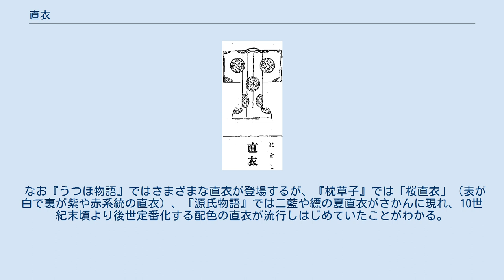直衣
直衣（和漢三才図会） 直衣（のうし、なおし）は、平安時代以降の天皇、皇太子、親王、および公家の平常服。
 外見上は衣冠とほとんど同じであるが、「直（ただ）の衣」の意味より平常服とされ、色目・紋様も自由であった。
成人前の若年者は「童直衣（わらわのうし）」を着用した。
 直衣 袍（ほう）を位階にあわせた色にしないため「雑袍」と呼ばれ、参内（御所への出入り）には「雑袍宣旨」という宣旨を得てから使用した（雑袍宣旨参照）。
この宣旨は警察の役目を果たす弾正台や検非違使に通知され（『西宮記』）、以後は直衣で参内してもとがめられなくなる。
 『源氏物語』によると光源氏の狩衣着用は微行時に限られていることからわかるように、平安中期までは上流貴族の通常服として盛んに用いられたが、院政期には狩衣の使用が一般化し、大臣などは狩衣を改良した小直衣を用いるようになって、次第に略礼装の位置を占めるようになった。
室町時代に内裏小番の制度が確立すると、儀式のない日の当番には直衣の勅許を得たものは直衣、それ以外は衣冠で参内するようになり、宮中での勤務服という性格を持つようになり、幕末に至った。
その他近世では他家の元服への参列、宮中の和歌会や雅楽会への参列などにも使用する。
 雑袍宣旨は、平安時代中期以前の資料では、殿上人等に出され、公卿には出されない。
したがって、公卿は原則として雑袍宣旨を要せずに着用しえたものである。
しかし、『侍中群要』によれば、雑袍には麹塵袍も含まれており、『政事要略』には青摺袍と雑袍を関連付ける記事が見られるように、元来雑袍は直衣以外でも位階によらない色の袍をさす語であり、直衣はあくまで雑袍の一部であった。
一方、実際に直衣での参内が許されるのは、多くが公卿であるが、位階によって自動的に許されるのではない。
直衣での参内は天皇との私的なつながりを持つことを意味し、外戚や侍読等には優先的に許されるのが本来であったが（『禁秘抄』）、中世には基準が曖昧化して、公卿である程度年数を経たものが許された。
この場合には正式な宣旨のかわりに、取次ぎが「直衣を着て参内すべし」という手紙（消息）で着用者に通知する方法が院政期には見られ、これが定着して明治維新にまで及んだ。
したがって雑袍宣旨と直衣の勅許を同義とする解釈は必ずしも自明のものではない。
 また摂関家などでは平安時代から若年ですぐに許されたものであり、室町時代の一条家などは宣旨を待たずに元服後すぐ着用したという。
また鎌倉時代初期以前より近衛府の中将や少将（公卿以外の殿上人であっても）は宣旨を得ずに参内に用いることができたが、公卿でないものは無文直衣を使用した。
色は、冬は表白裏紫、夏は二藍である。
 また、私家での直衣着用（私的なときの使用）については宣旨を得なくてもよかったが、平安末期には狩衣にとってかわられて、まれになった。
 直衣は元来烏帽子にあわせた略装のようで、石帯を締めないで、絹帯を締める着装をした。
古い直衣姿は伊豆山神社の神像や、MOA美術館所蔵の彩絵唐櫃により知られる。
 直衣装束の構成は、下着を着て下袴、指貫をはき、単、衣、直衣を着る。
衣「きぬ」は束帯の衵「あこめ」に相当するが、それより長く仕立てたという説もある。
なお、立烏帽子をかぶり、扇を持つ。
原則的には直衣姿での参内は認められないが、特別な勅許を得た臣下は参内できた。
この時は、立烏帽子ではなく冠をかぶった（この形を冠直衣という）。
冠直衣は参内に限るものではなく、仏事や他家の元服への参列など、晴れのときに着用した。
 中世に入ると、狩衣が上流貴族にまで用いられはじめたため、烏帽子直衣は衰退、烏帽子直衣は院の御所に、上皇の許しを受けた者が参入する時に使用することが普通になった。
 鎌倉時代には検非違使別当が自らの家での検非違使庁の仕事時に使用したり、勧修寺流藤原氏当主が一族の法華八講に出るときなど、古くからの慣例故実のある場合のほかは、もっぱら大臣クラスが烏帽子直衣を着るという通念が生まれる。
 直衣は普通下襲の裾を引かないが、10世紀頃までは、直衣の下に下襲を重ね、石帯を締める「直衣布袴」がさかんに用いられた。
このときは冠をつけ、指貫をはく。
また、下襲を着て石帯は使用しない略装もあったことが『源氏物語』（鈴虫）に見える。
 11世紀頃の記録には、直衣・下襲・表袴・石帯を用いた「直衣束帯」が見える。
これはもっぱら元服の時に高貴な人の子息が使用しているが、平安末期以降の所用例は見えない。
 直衣布袴も室町時代中期に足利義持が紅梅直衣...